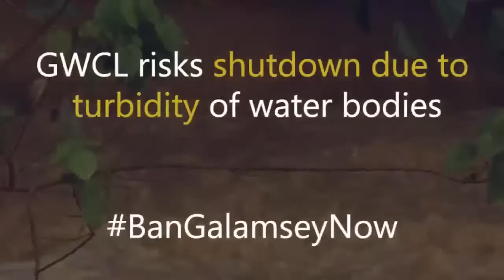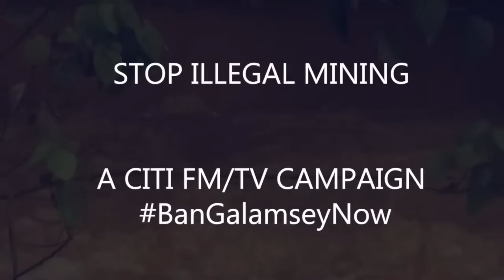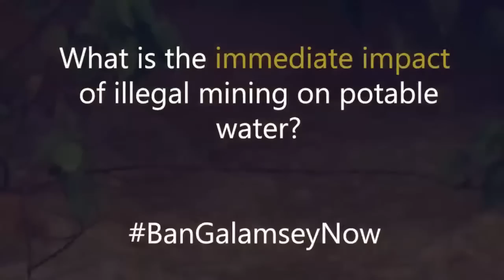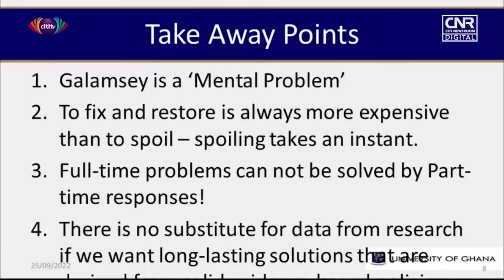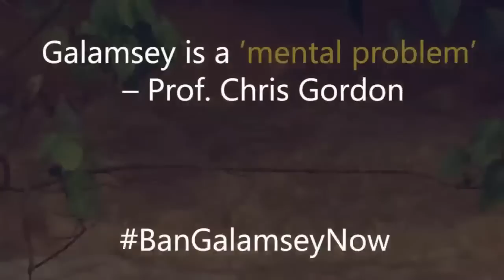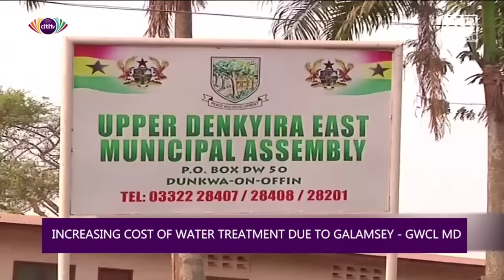Citi Breakfast Show: Friday, 27th January, 2023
You are watching a live stream of the Citi Breakfast Show with Bernard Avle and the team.

Tweet at the hashtag CitiCBS.